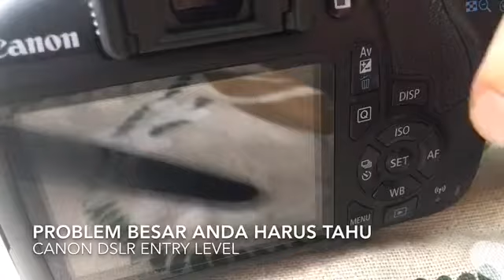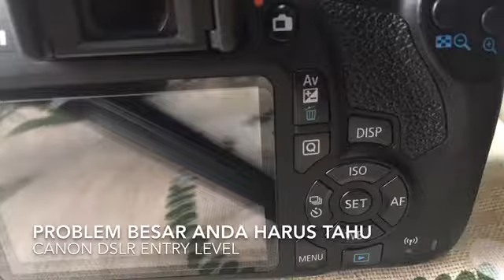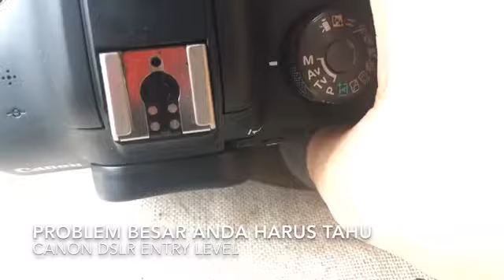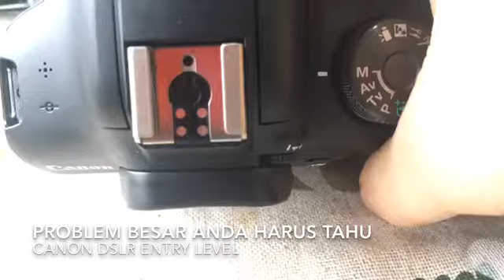PROBLEM BESAR Canon entry level EOS 1500d DSLR, canon 1500d review, pemula harus lihat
Video ini sebagai referensi untuk pecinta camera canon sebelum membeli dslr entry level, canon 1500d review, pemula harus lihat

Ref:
canon 1500d
canon 1500d harga
canon 1500d spesifikasi
canon 1500d bekas
canon 1500d vs 3000d
canon 1500d harga dan spesifikasi
canon 1500d vs nikon d3500
canon 1500d review
canon 1500d kekurangan